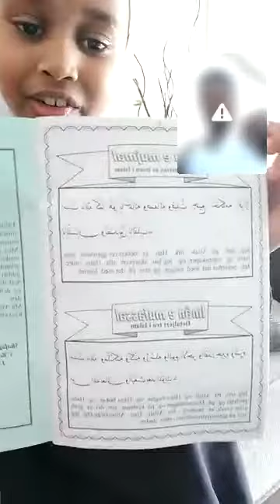Kota dhihaa aswrwb akkam jirtuu hundi kessan nagaya qabdanii